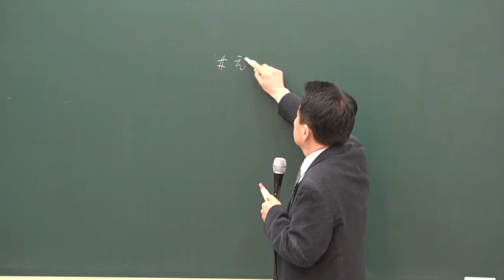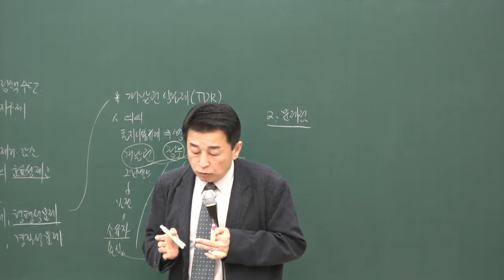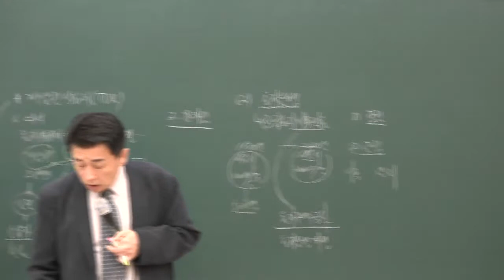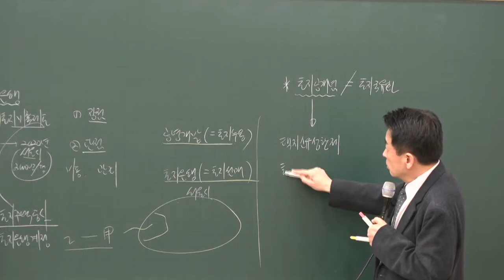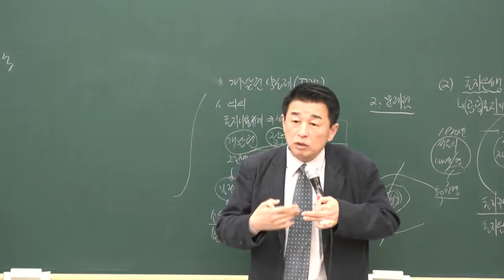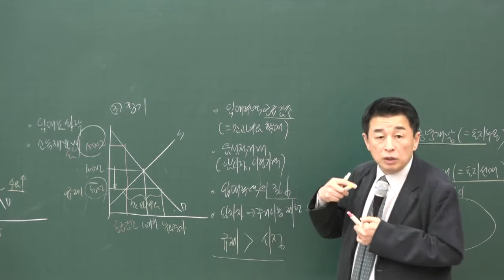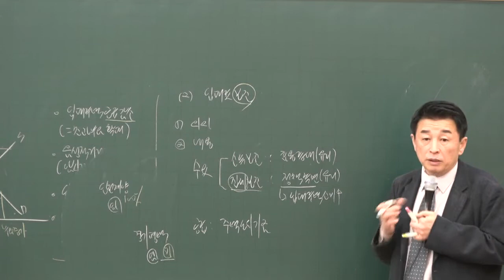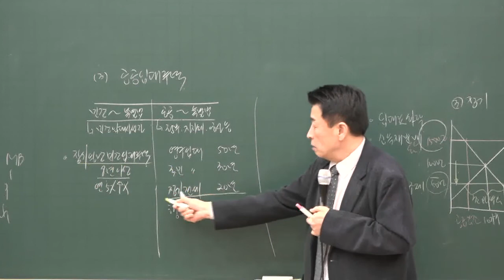[공전무] 2020년 공인중개사 부동산학개론 토지정책수단 기본이론 2-21